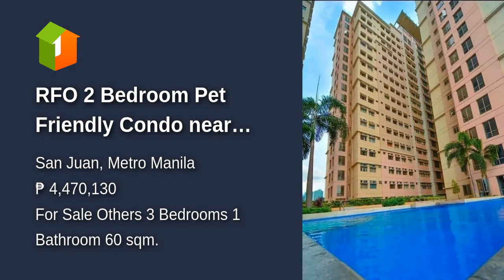RFO 2 Bedroom Pet Friendly Condo near Cubao P18,000 month only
Condominium/Apartment Type: Others
Number of Bedrooms: 3
Number of Bathrooms: 1
Unit Size in sqm: 60 sqm.
Unit/Floor Number: 18